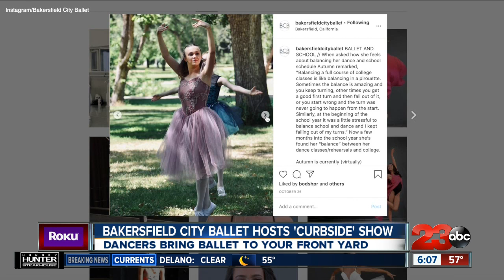Bakersfield City Ballet hosts 'curbside' performance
The Bakersfield City Ballet is hosting a pandemic-friendly show throughout November with its 'Curbside Ballet' performances.